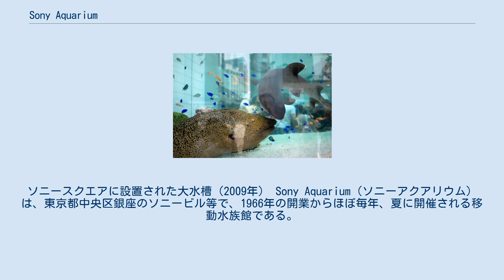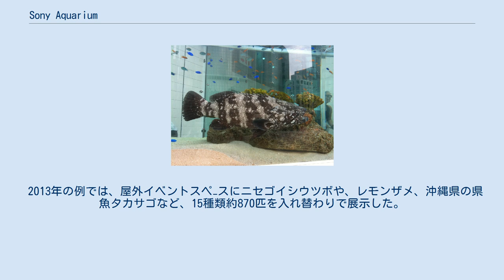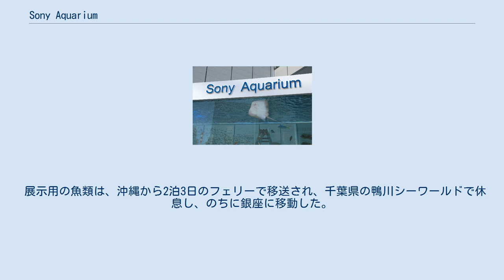Sony Aquarium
ソニースクエアに設置された大水槽（2009年） Sony Aquarium（ソニーアクアリウム）は、東京都中央区銀座のソニービル等で、1966年の開業からほぼ毎年、夏に開催される移動水族館である。
ソニー水族館とも呼ばれる。
沖縄美ら海水族館（おきなわちゅらうみすいぞくかん）が監修する。
 ソニービルは東京都中央区銀座の数寄屋橋交差点にあり、ビル前のソニースクエア（屋外イベントスペース）に大型水槽を設置する。
大型水槽には沖縄美ら海水族館から運び込まれた魚類を展示する。
 ソニービルは2017年3月31日に閉館し建て替え中のため、2017年のSony Aquariumは、ソニーショールーム／ソニーストア 銀座及び有楽町駅前広場で開催された。
 2013年の例では、屋外イベントスペ−スにニセゴイシウツボや、レモンザメ、沖縄県の県魚タカサゴなど、15種類約870匹を入れ替わりで展示した。
水槽は、2008年に製作した縦1.5×幅5×奥行き1.8m、容量14トンの大型水槽が前回に続き用いられた。
海水は伊豆から運んだ天然海水である。
 ビル1階のエントランスホールにも水槽が設置され、イロブダイ、タテジマキンチャクダイ、サザナミヤッコ等の沖縄のサンゴ礁に住む16種類約400匹が展示された。
 同ビル8階のコミュニケーションゾーン OPUSでは、ナンヨウマンタなどの魚類のほか、チョウ、西表島の生き物、竹富島の国立公園の情景などを撮影した4K映像の作品『手織りの鳴る島』が200インチスクリーンで上映された。
 展示用の魚類は、沖縄から2泊3日のフェリーで移送され、千葉県の鴨川シーワールドで休息し、のちに銀座に移動した。
展示された魚は、夏の展示が終了すると鴨川シーワールドに引き取られて飼育され、翌年以降もSony Aquariumで展示される場合もある。